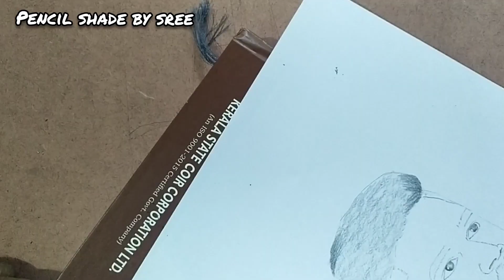Sanju Samson#Pencil Drawing❤ കേരളത്തിന്റെ അഭിമാനം സഞ്ജു ❤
കേരളത്തിന്റെ അഭിമാനം സഞ്ജുവിനെ വരച്ചാലോ

Sanju Samson
Pencil Drawing

Pencil
Shade
By
Sree